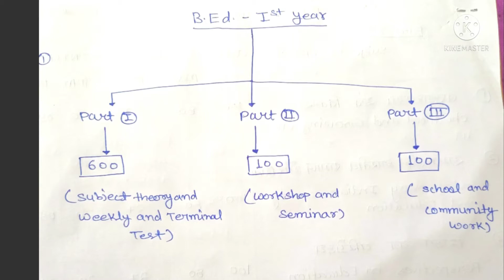B.ed 1st year syllabus 2022 |बी.एड. प्रथम वर्ष syllabus2022 |Bilaspur and Sarguja university||C.G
B.ed 1st year syllabus 2022 | बी.एड. प्रथम वर्ष syllabus2022 | B.ed
आप सभी का इस चैनल पर स्वागत 🙏 है|

🌄🌄S-U-B-S-C-R-I-B-E🌄🌄

💥B.ed. 1st year syllabus

1. Childhood and growing up
 (बाल्यावस्था एवं विकास)
2. Contemporary Indian society and education
 ( समकालीन भारतीय समाज और शिक्षा)
3. Perspective in education
 ( शिक्षा का परिपेक्ष्य)
4. Language, society and education
 ( भाषा समाज और शिक्षा)
5. Pedagogy of subject
( Choose one option)
• Hindi
• English
• Sanskrit
• Mathematics
• Science
• Social science
6. Language proficiency (Hindi/ English)
 ( भाषा प्रवीणता)

🌄🌄S-U-B-S-C-R-I-B-E🌄🌄